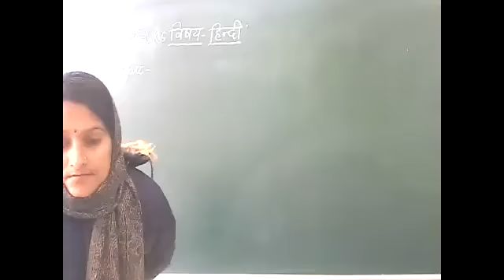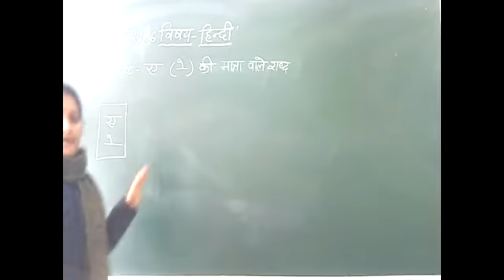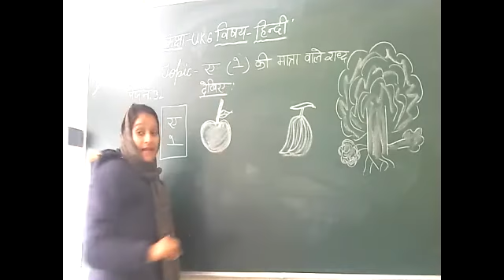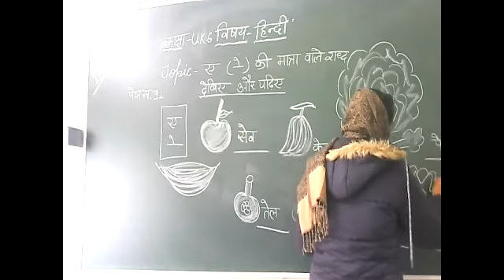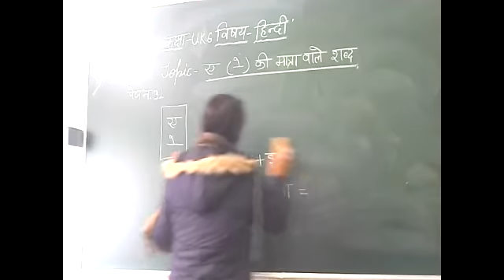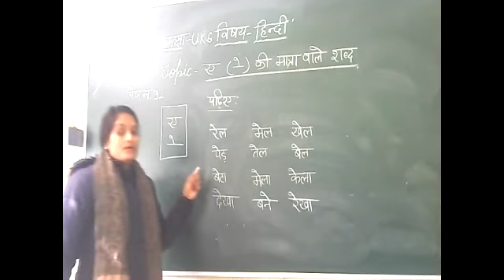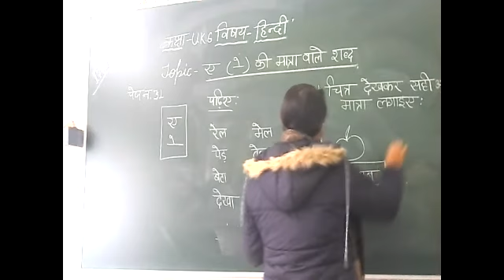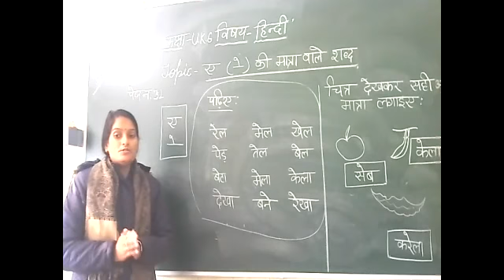CLASS UKG HINDI